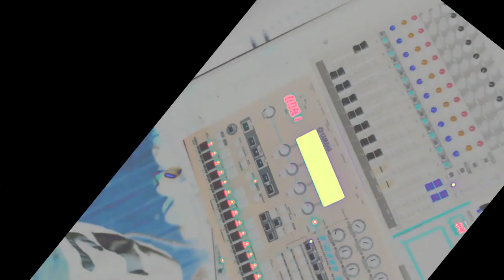until the light gives out [naviarhaiku200]